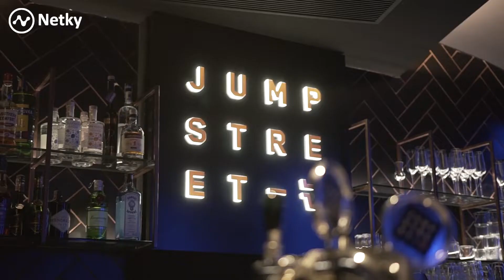Ochutnali sme čierny burger posypaný zlatom